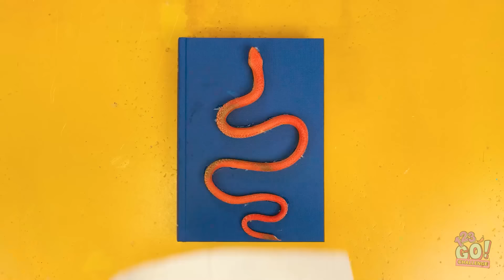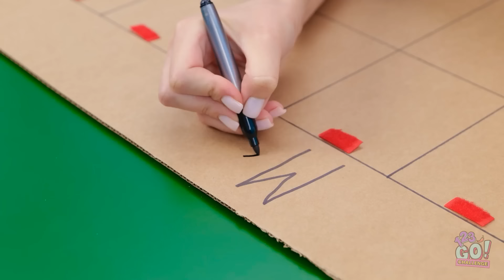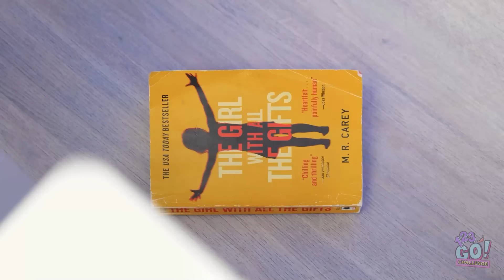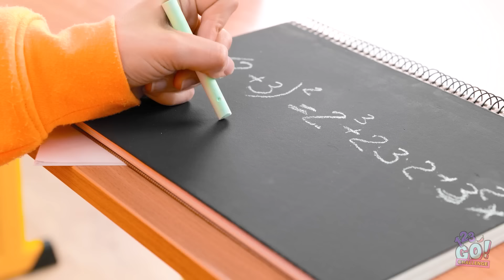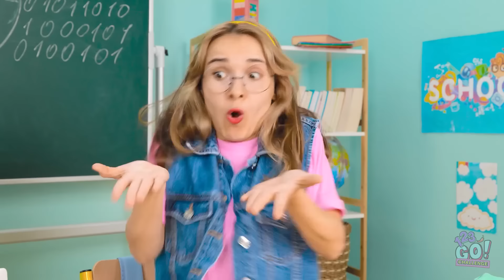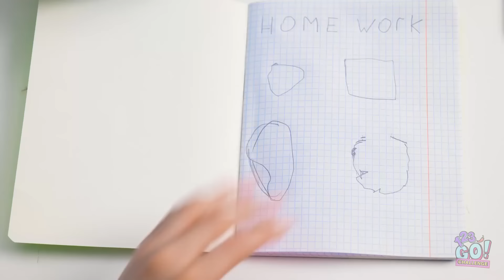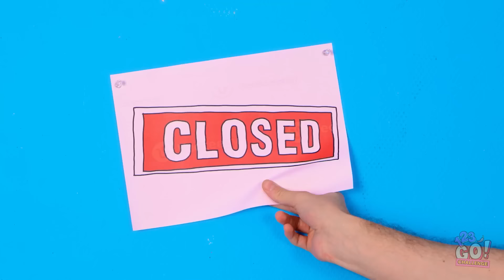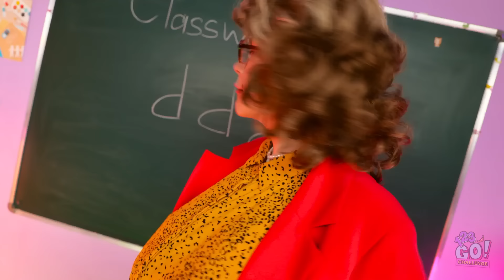NEW 123 GO! Frighteningly Fun Halloween DIY Crafts for Your School Supplies! 🎃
Spook up your school day with these Halloween-themed DIY crafts! 🕸️✏️ Transform your everyday supplies into creepy-cool creations that will make your classmates scream with delight. From ghoulish pencil toppers to spooky notebooks, these tricks will turn your boring old school gear into Halloween magic. 🎃👻 Time to get crafty and bring some frightful fun to your classroom!